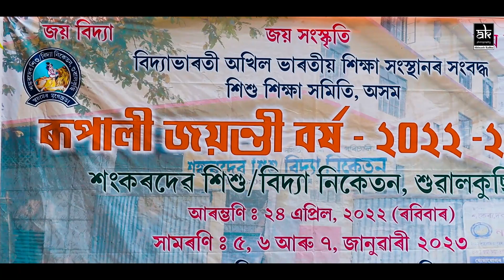ৰূপালী জয়ন্তী বৰ্ষ উদযাপন শংকৰদেৱ শিশু বিদ্যা নিকেতন শুৱালকুছি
A video by Abinash Kalita